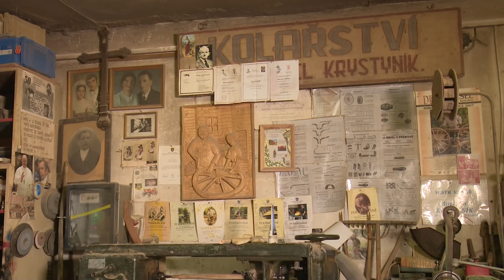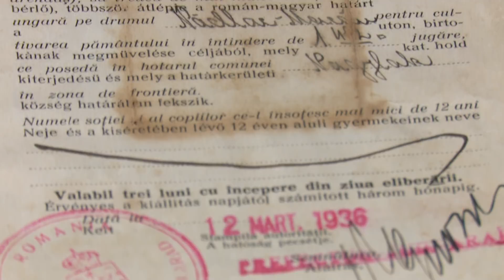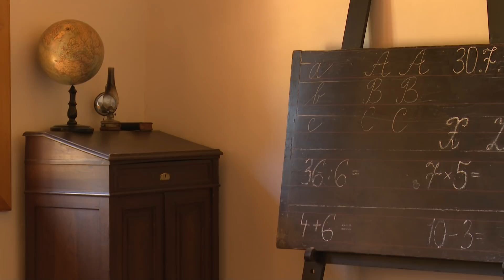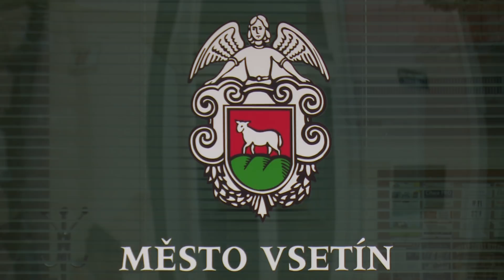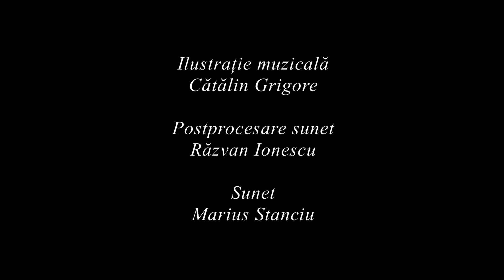La un pas de România: Tradiție și istorie în Moravia și Banat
Primul episod din noua serie de emisiuni „La un pas de România”, difuzat pe 12 octombrie la TVR Internaţional, în care vorbim despre valahii din Moravia, descendenţi ai ciobanilor liberi plecaţi cu turmele de oi pe cărările Carpaților. În paralel povestim şi despre cehii şi slovacii care au ajuns în Banatul montan şi în nord-vestul Transilvaniei la sfârşitul secolului al XIX-lea.